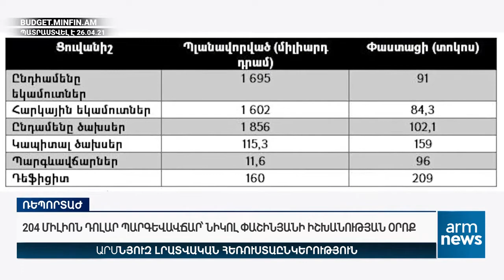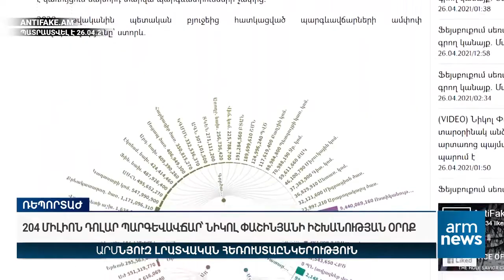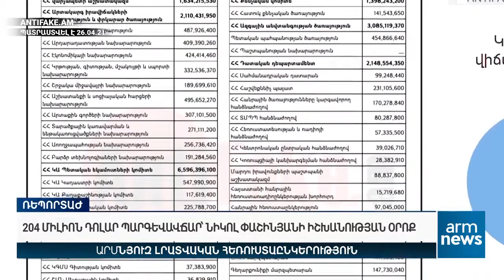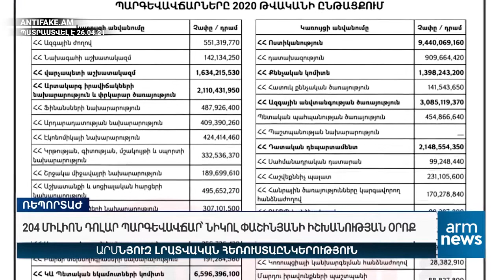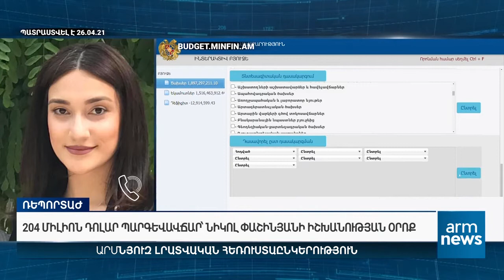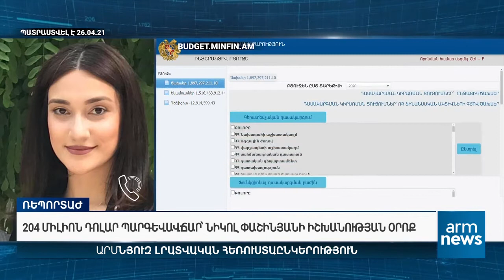204 մլն դոլարի պարգևավճար՝ Փաշինյանի օրոք. ArmNews TV-ի անդրադարձը AntiFake.am-ի հրապարակմանը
Բաժանորդագրվե՛ք AntiFake.am-ին.